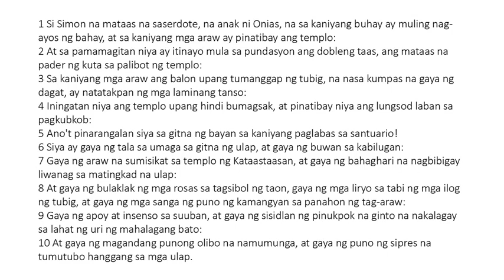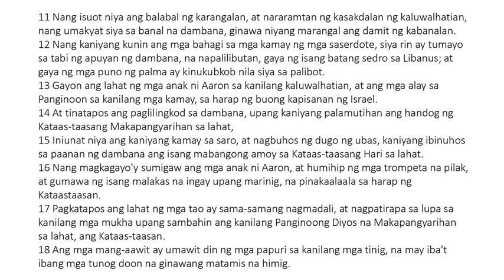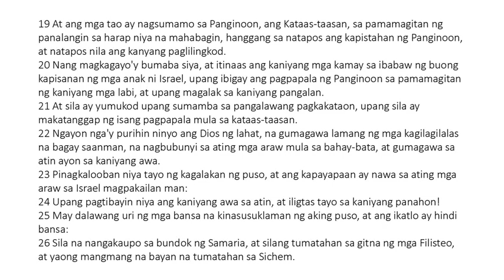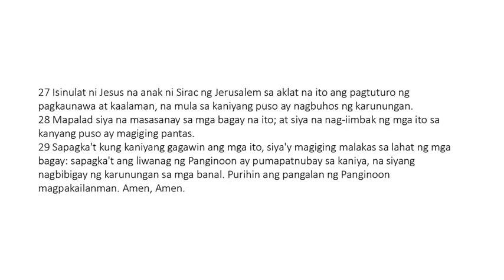Ecclesiasticus 50 Tagalog (King James Bible Apocrypha) Read Along Audio